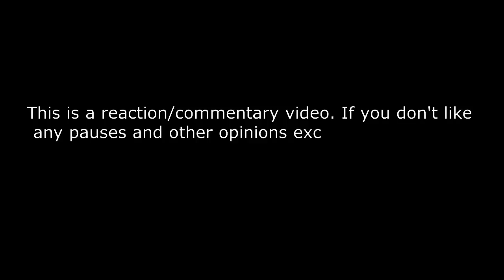Roland Abante - When a Man Loves a Woman - Auditions AGT 2023 REACTION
You won't believe Roland Abante's INCREDIBLE VOICE! | Auditions | AGT 2023